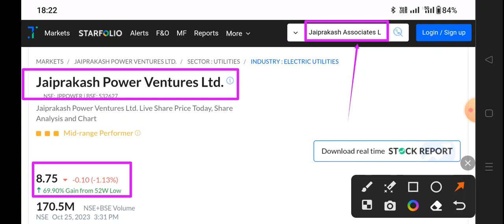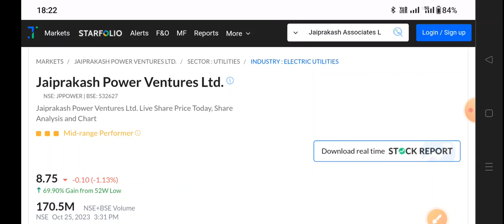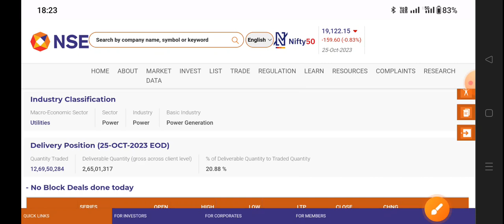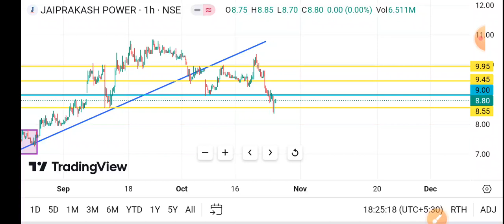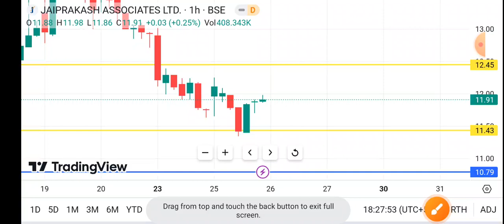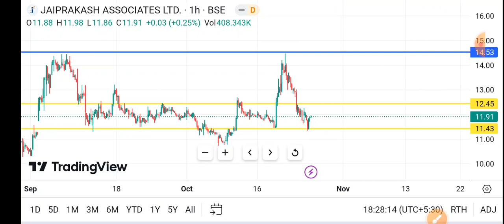JP power share latest news | JP Associates share latest news | jp power share latest news today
Topics
reliance power
share price of reliance power
rpower shares
rpower moneycontrol
reliance power shares
reliance power
rpower moneycontrol
reliance power shares
reliance power
rpower shares
rpower moneycontrol
relianceinfra
Rcom
rcom share
rcom bse
rcom nse